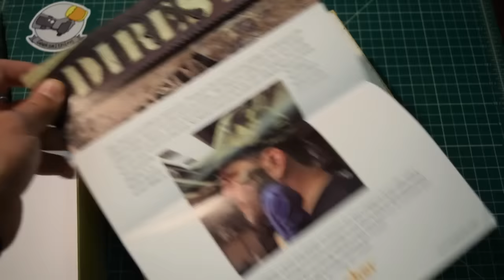Custom Chocolate Figure for Easter// LET'S MAKE:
In this episode of LET'S MAKE, we create a DIY Chocolate action figure of my pal Jimmy DiResta. perfect for Easter!

 He released a resin figure of himself as a fund raiser and I was planning this project for months!

Milk Chocolate for Casting:

Food Grade Silicone Rubber:

Monster Clay Sculpting Material:

Foam Boards: